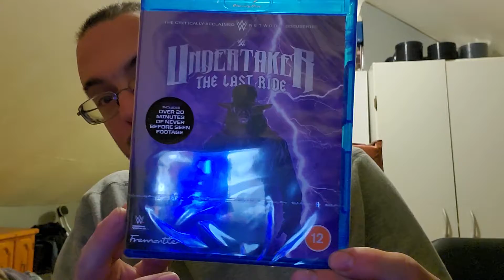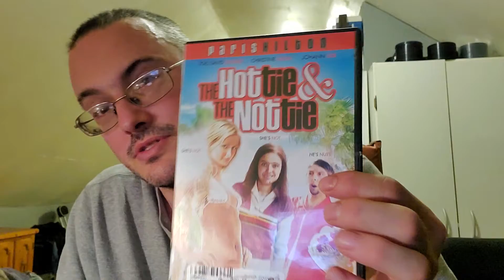wwe bluray unboxing and dvd pickup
tanya mills

dale stark